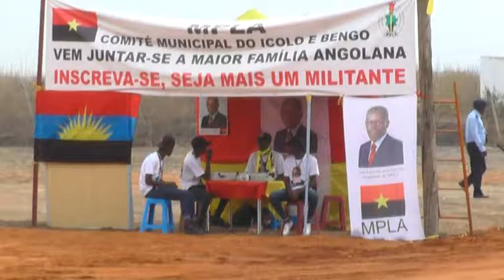Mega actividades de massas no Municípios do Icolo e Bengo